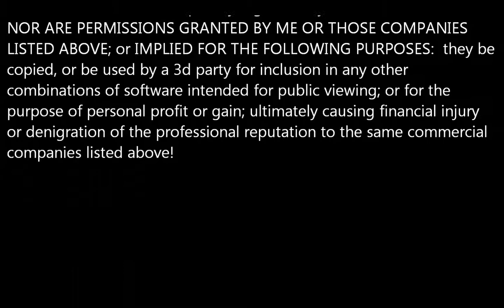St Maartin Surprise 120713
While I was 'disconnected' I did do some flight videos:

Farcial flight into Princess Juliana Int'l Airport.  Seems that FSX has an 'elevation issue' with this location.  You'll have to watch it to believe it.  It was my first flight here and what a surprise!

Trademark and Copywrite Licensed software combined to produce this video: MicroSoft Flight Simulator "FSX"; Windows Movie Maker Live; FS Recorder

Videos produced by myself through any combination of these licensed software are soley for personal viewing and not intended for profit or financial injury to the same commercial companies!